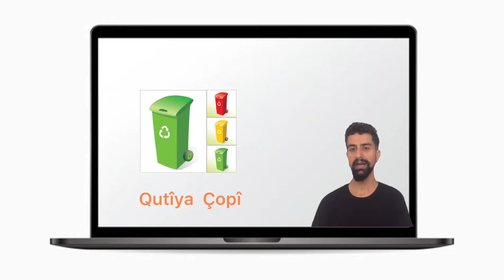Hacetê Wendegehî -I (Beşo Hîris û Hewtin)